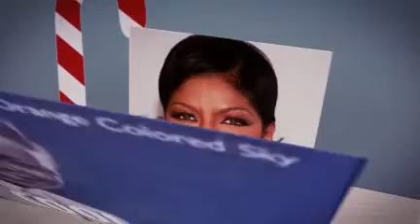The Christmas Song